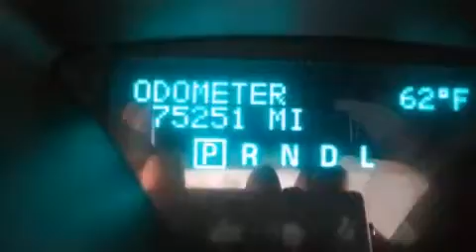2009 Chevrolet Traverse LS in Lubbock, TX 79412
The 2009 Chevrolet Traverse. A 3.6 liter V-6 engine pairs with a sophisticated 6 speed automatic transmission, and for added security, dynamic Stability Control supplements the drivetrain. All wheel drive provides for safe passage, regardless of road or weather conditions. Chevrolet prioritized practicality, efficiency, and style by including: delay-off headlights, front and rear reading lights, 1-touch window functionality, a trip computer, tilt steering wheel, power windows, and a split folding rear seat. Third row seats expand the maximum passenger capacity to 8. Take assurance in side curtain airbags, providing head protection in the event of a severe collision. Our sales staff will help you find the vehicle that you've been searching for. We'd be happy to answer any questions that you may have.